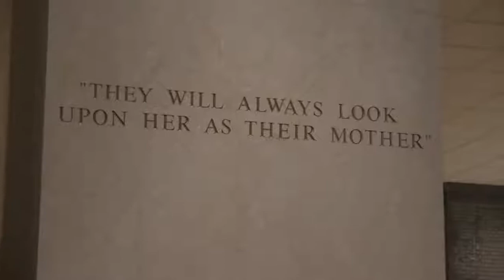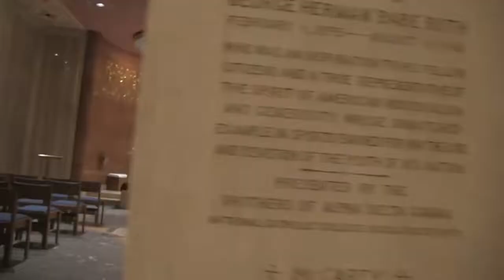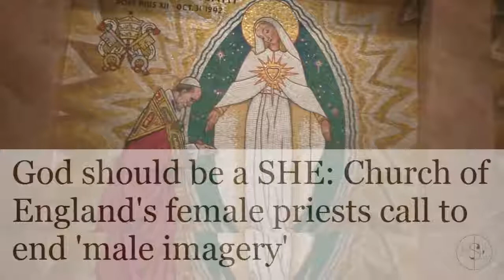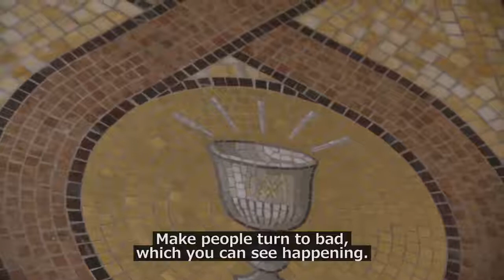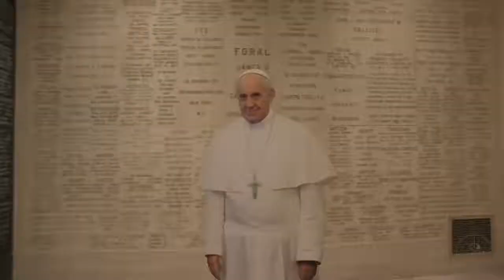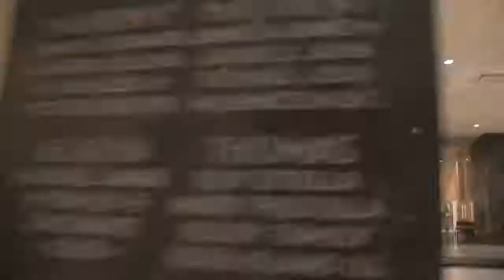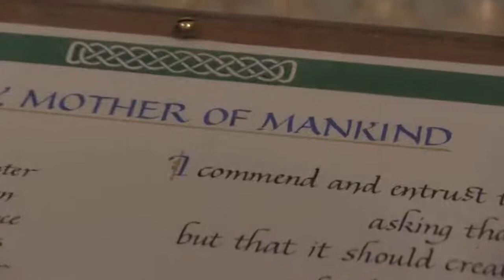Must watch!! Babylon, The origin of all false religions!!